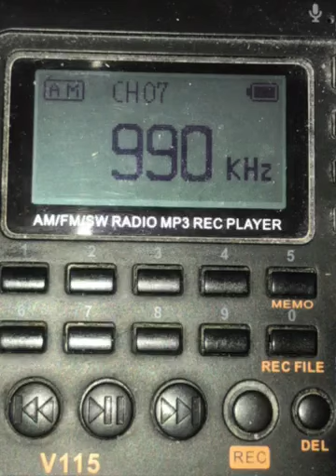MediaQuest Holdings DWMQ 990 kHz